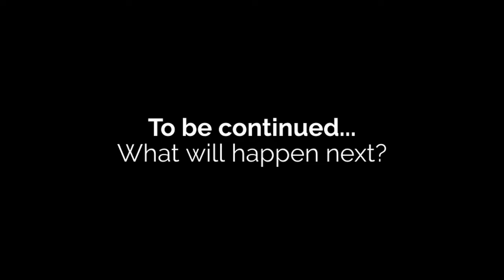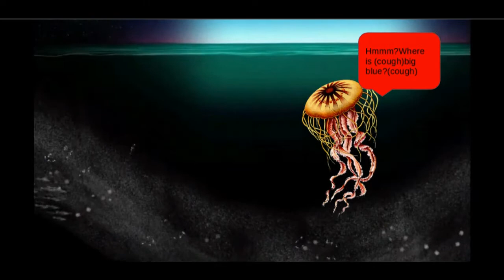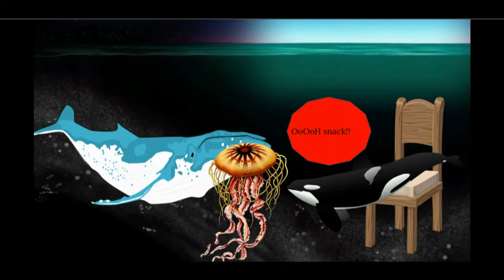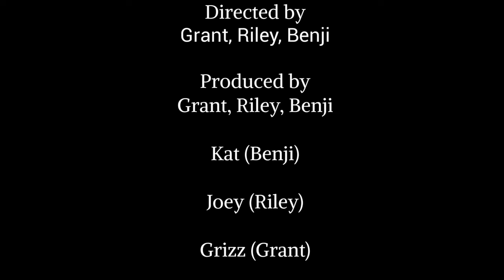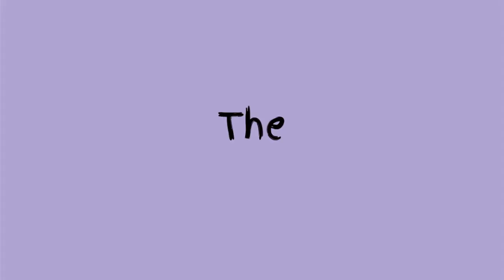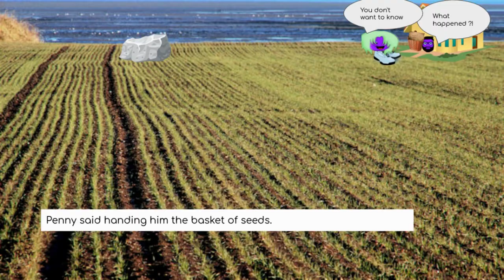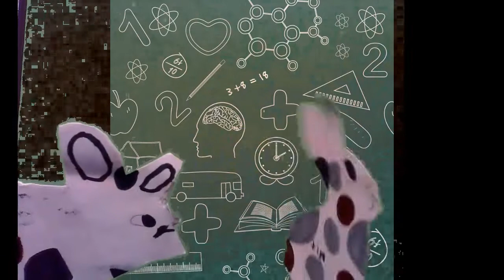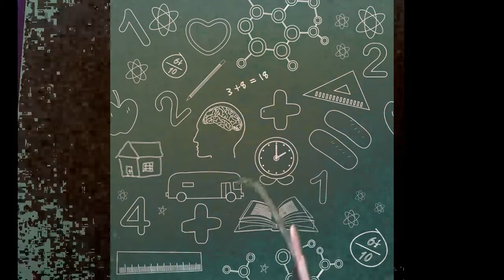4S Films 2022